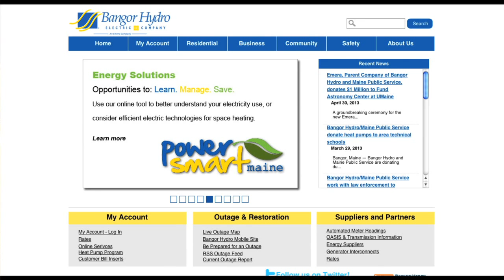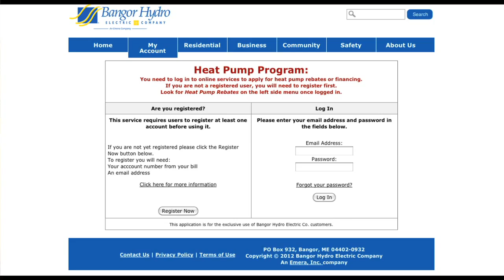All About Maine - Heat Pump Program Video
This video aired locally on WABI TV and the CW to promote efficient heat pump technology to homeowners in eastern, Downeast and northern Maine. The heat pump program is a service of Bangor Hydro Electric Company and Maine Public Service, electric distribution utilities wholly-owned by Emera, Inc.